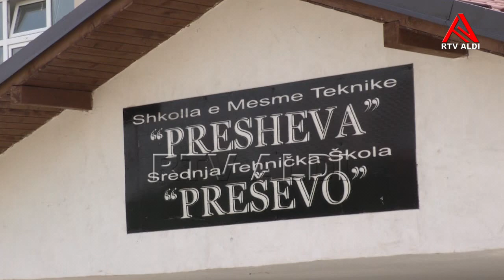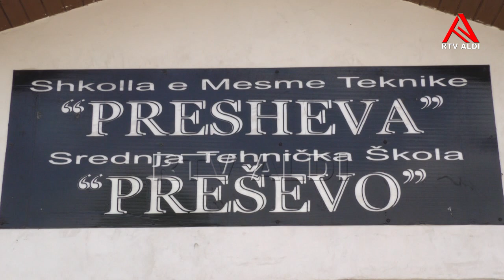Fillon regjistrimi i nxënësve në Sh.M.T. "Presheva"